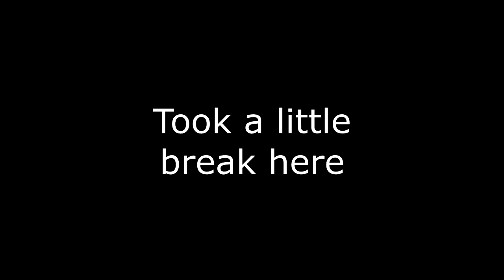Lunacid #13 | Tape in the Castle